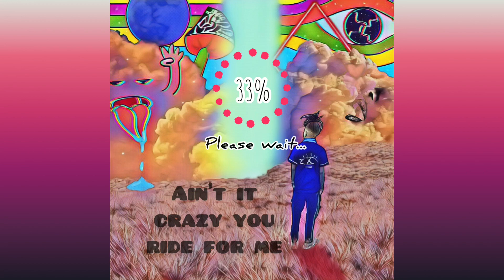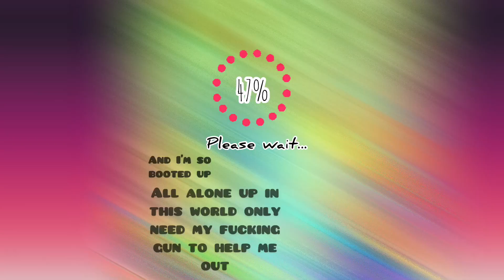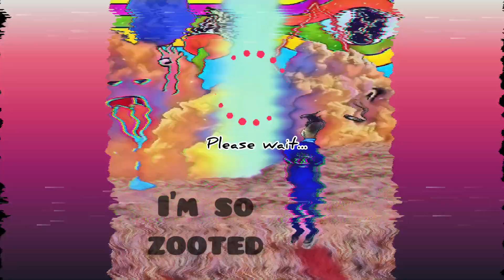Please Wait...Rebooting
Edited by: @Ciecietheartist
Prod by: Glaazer

Follow Me on All social media Plateforms